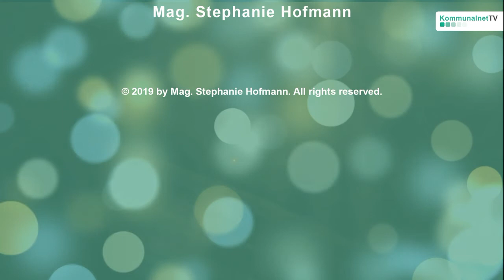Einführung - Expertentalk Radverkehr in der Gemeinde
Wie kann man den Radverkehr in der Gemeinde fördern?
10 Tipps für guten/sicheren Radverkehr - Informationen für Gemeindebedienstete
Expertentalk mit Michael Meschik, Ass.Prof. Dipl.-Ing. Dr.nat.techn. vom Institut für Verkehswesen der Universität für Bodenkultur